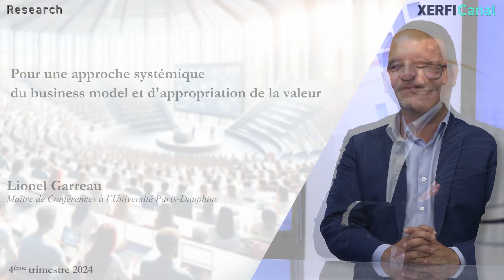Pour une approche systémique du business model et d'appropriation de la valeur [Lionel Garreau]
Xerfi Canal a reçu Lionel Garreau, maître de conférences à l’Université Paris-Dauphine, pour parler d'une approche systémique du business model.